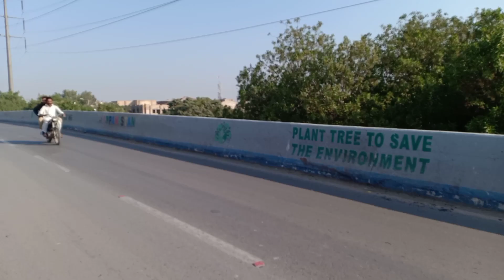Samer ko cow pe ghuma dia | or subah ka nashta kia | or subah park Nikal gaye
hi friend AJ owais bhai bacho ko park legaye or cow pe ek Bache ko ghuma dia maza Aya both